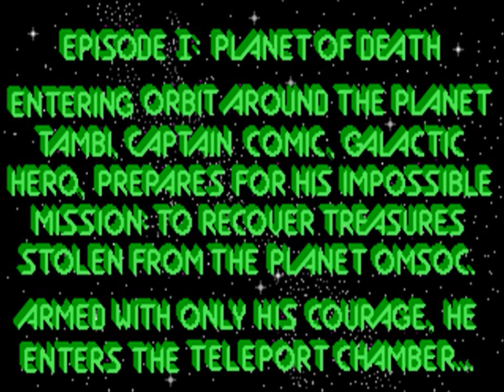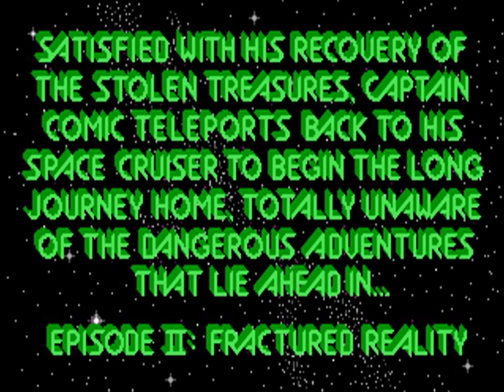Captain Comic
Captain Comic is a shareware platform game for DOS. This is a full playthrough of game with no commentary.